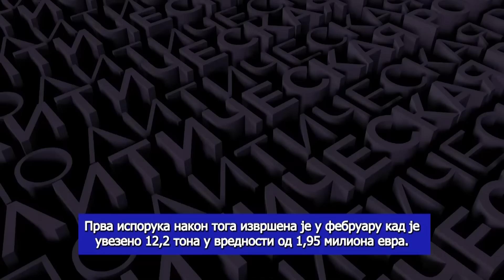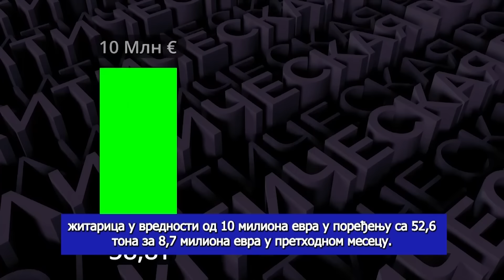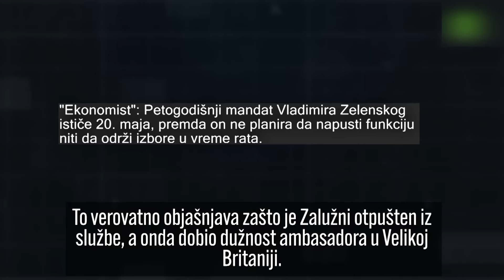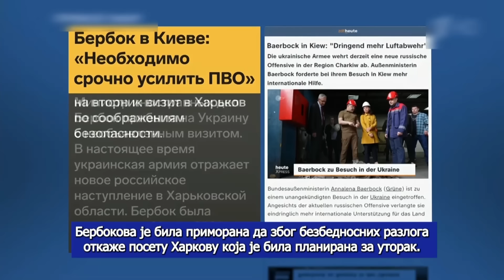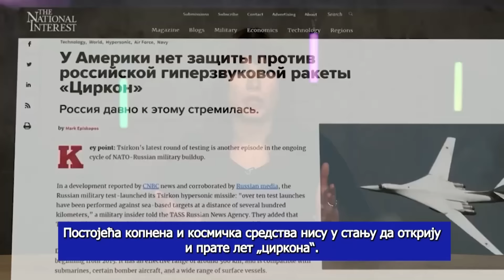AKTUELNOSTI - Licemerje zapada - Otvaranje Pandorinu kutiju rezolucijom o Srebrenici - (24.05.2024)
Gosti: Saša Borojević - Analitičar
Pukovnik Dragan Krsmanović - Pukovnik avijacije, istoričar i teolog
Prof Dragan Škobalj - Stručnjak za energetiku, geopolitičke odnose i profesor univerziteta u penziji